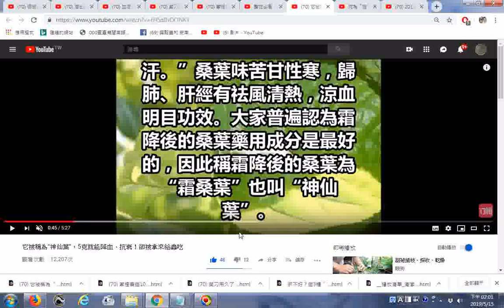推薦 它被稱為“神仙葉”，5克就能降血、抗衰！卻被拿來給蟲吃 霜降後的桑葉被稱為神仙葉 補充著名屋前勿種桑樹屋後勿種柳樹